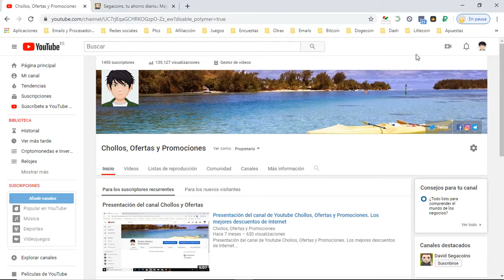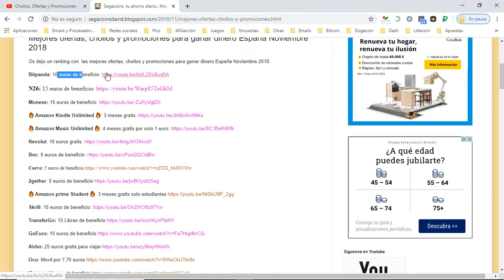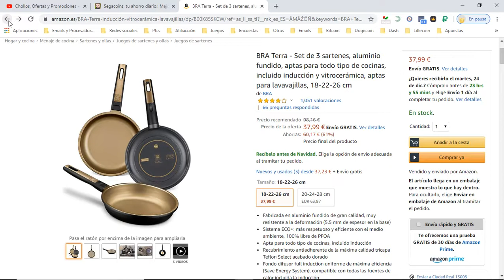🍳 ¡Oferta Amazon! Set de 3 sartenes Bra Terra de aluminio 37,99€ ¡61% DTO! Opiniones | Descuentos 🍳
Set de 3 sartenes Bra Terra de aluminio

🍳 ¡Oferta Amazon! Set de 3 sartenes Bra Terra de aluminio 37,99€ ¡61% DTO!

Fabricada en aluminio fundido de gran calidad, muy resistente a la deformación (5.5 mm de espesor en la base)
Sistema ECO+: más respetuoso y eficiente con el medio ambiente, 100% libre de PFOA
Apta para todo tipo de cocinas, incluido inducción
Recubrimiento antiadherente de la máxima calidad tricapa Teflon Select acabado dorado
Fondo difusor full induction uniforme de máxima eficiencia (Save Energy System), compatible con todas las fuentes de calor incluida la inducción
Limpieza fácil e higiénica
Mango ergonómico y apilable en color dorado con un agarre agradable y seguro
Diámetro para placa de inducción: 18 cm - 124 mm / 22 cm - 158 mm / 26 cm - 195 mm